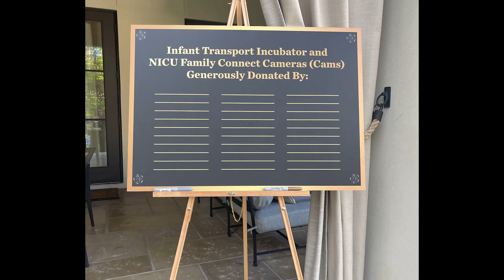DCWAF Charity Spotlight: Ascension Sacred Heart